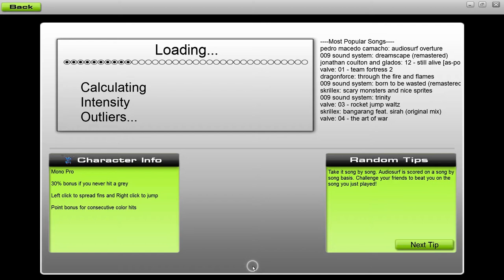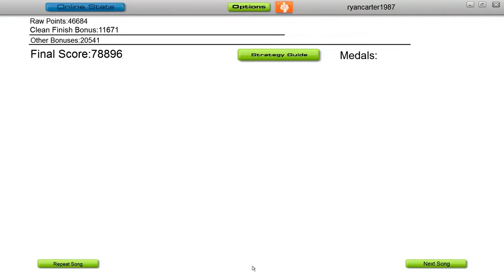Audiosurf -- Machinimasound.com -- Lock And Load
Audiosurf Run

Machinimasound.com

Song